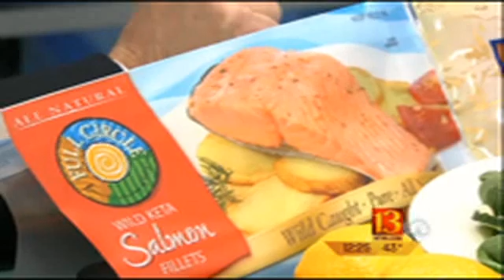What fish contain lots of heart-healthy Omega-3 Fatty Acids?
Mary Snell and Scott Swan discuss the health benefits of fish.